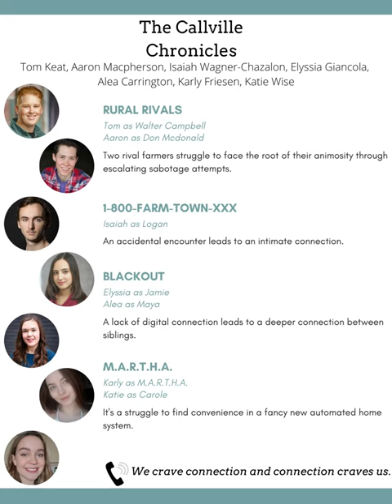George Brown Theatre School Phone Call Plays 2021 Digital Program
George Brown Theatre School Phone Call Plays 2021 Digital Program created by Casey Spector